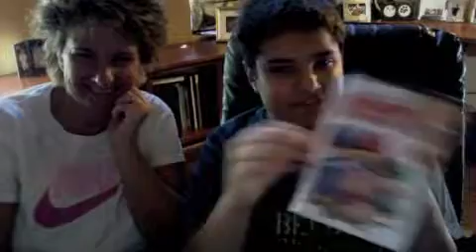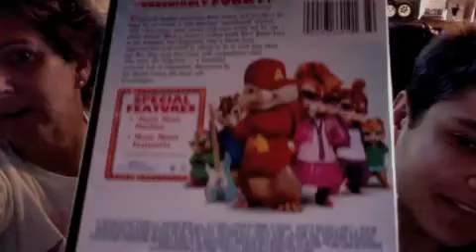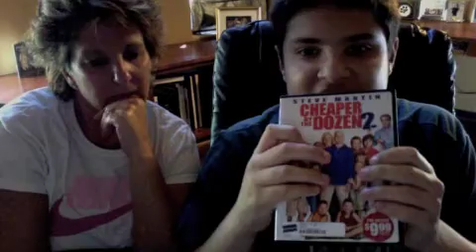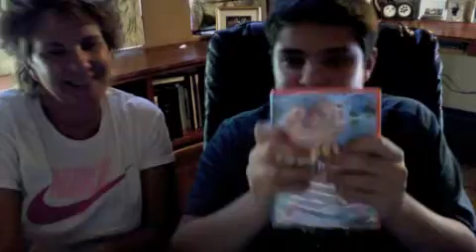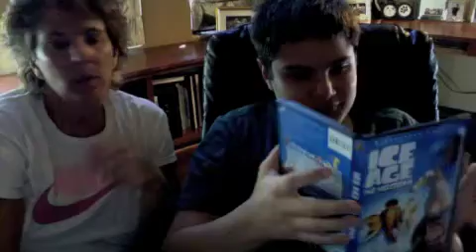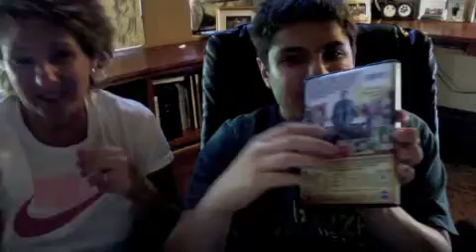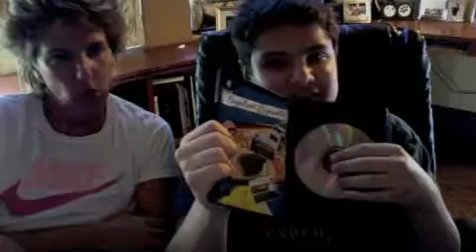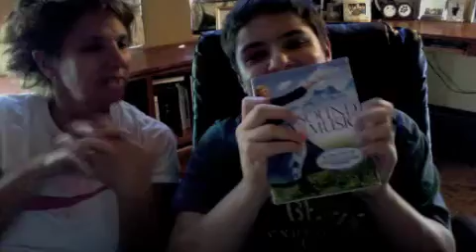Fox DVDs In ABC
We reviewed Fox DVDs in ABC order...Happy Labor Day 2010.